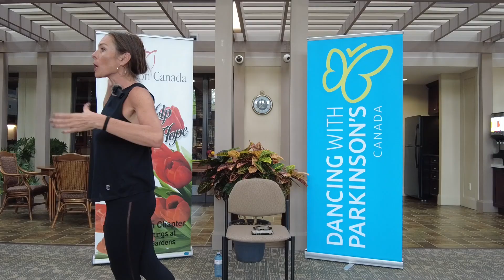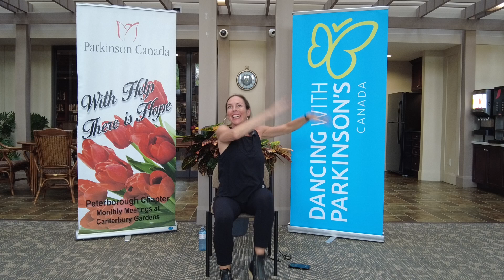Dancing With Parkinson's on Spotlight Kawarthas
Sarah Robichaud teaches a DWP class for the Peterborough PD Support Group